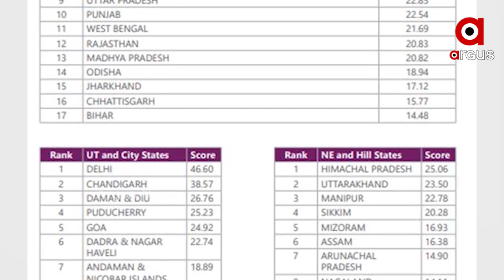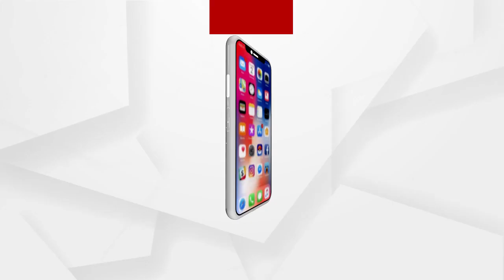ଇଣ୍ଡିଆ ଇନୋଭେସନ ଇଣ୍ଡେକ୍ସର ଦ୍ୱିତୀୟ ସଂସ୍କରଣରେ ଓଡ଼ିଶାର ପ୍ରଦର୍ଶନ ନୈରାଶ୍ୟଜନକ ....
ନୀତି ଆୟୋଗ ପକ୍ଷରୁ ଜାରି କରାଯାଇଥିବା ଇଣ୍ଡିଆ ଇନୋଭେସନ ଇଣ୍ଡେକ୍ସର ଦ୍ୱିତୀୟ ସଂସ୍କରଣରେ ଓଡ଼ିଶାର ପ୍ରଦର୍ଶନ ନୈରାଶ୍ୟଜନକ ରହିଛି । ଦେଶର 17ଟି ବୃହତ ରାଜ୍ୟ ବର୍ଗରେ ଓଡ଼ିଶା 14ତମ ସ୍ଥାନରେ ରହିଛି । ଗତବର୍ଷ ଲିଷ୍ଟ ତୁଳନାରେ ଓଡ଼ିଶା ଦୁଇଟି ପାହାଚ ତଳକୁ ଖସିଛି .